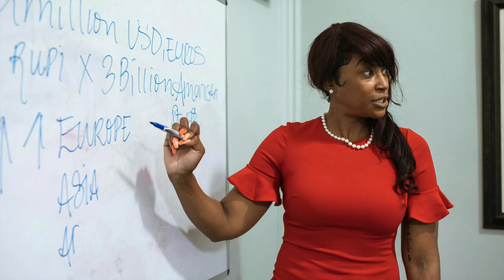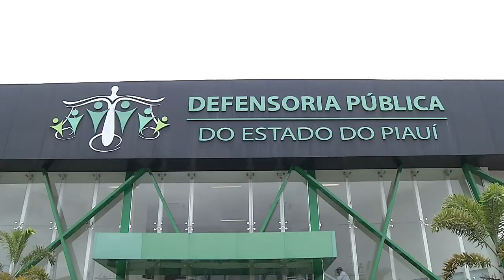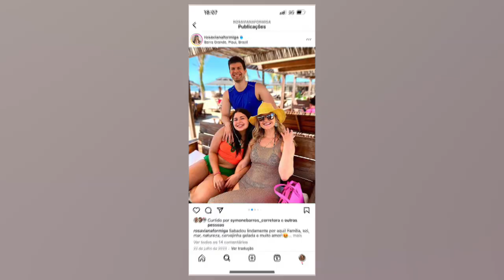Dia da Mulher: Mulheres de 40 anos são decididas e fortes e mudam o mercado